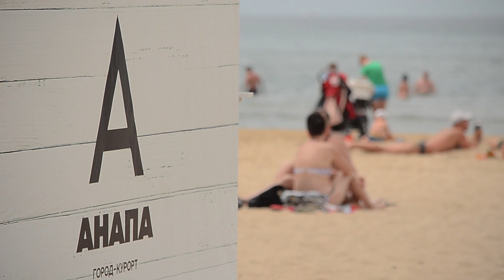В ближайшие дни на Кубани синоптики прогнозируют повышенное ультрафиолетовое излучение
В ближайшие дни на Кубани синоптики прогнозируют повышенное ультрафиолетовое излучение, достигающее 10 единиц. Это опасно для кожи и глаз. Гидрометцентр России предупреждает о том, что с 5 августа солнце в Краснодарском крае будет опасным. Жителями и гостям региона необходимо избегать длительного нахождения на солнце, чтобы избежать солнечных ударов и ожогов кожи